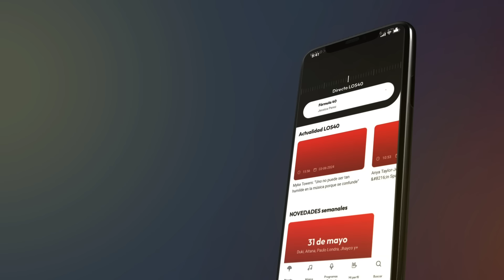LO BUENO DE VIVIR EN REP DOM - EL MANOLOGO